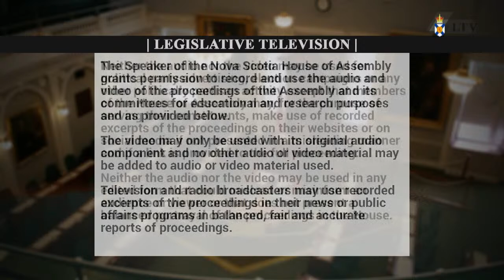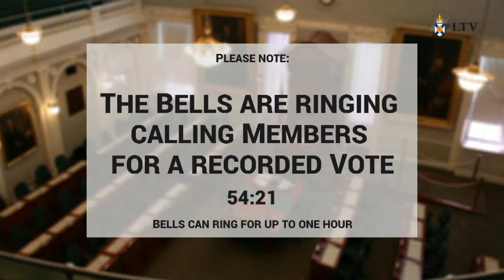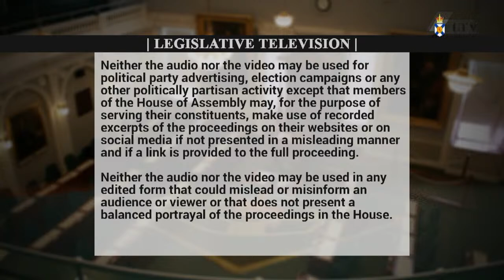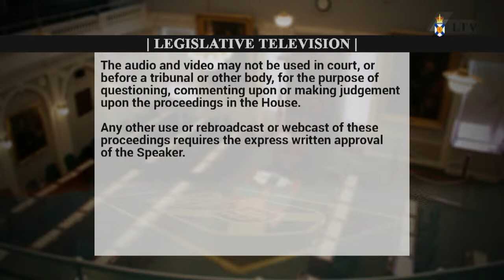Nov. 2, 2023 - House of Assembly Proceedings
Proceedings start: 17:45
Question Period: 1:15:03
Government Business: 2:08:27
Committee of the Whole House on Bills: 3:21:58